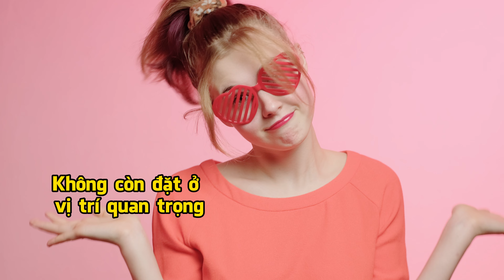3 điều phụ nữ làm đàn ông sợ | Bác sĩ Hoa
3 điều phụ nữ làm đàn ông sợ | Bác sĩ Hoa
3 điều phụ nữ làm đàn ông sợ
1. Sự im lặng
2. Chỉ quan tâm đến con cái và sự nghiệp
3. Không còn sự nể trọng đối với người đàn ông
Video liên quan:
Từ khóa liên quan: Kiểu phụ nữ làm đàn ông thích, phụ nữ làm gì để đàn ông tôn trọng, phụ nữ làm gì để đàn ông yêu, phụ nữ thích gì ở đàn ông,  phụ nữ thích đàn ông như thế nào
CÁC TRANG CHÍNH THỨC CỦA BÁC SĨ HOA :
Trang tham khảo thông tin:
 Website tham khảo sản phẩm
Video này chỉ dành cho mục đích thông tin chung cho tất cả mọi người,  không nên tự chẩn đoán và không thể thay thế cho việc khám chữa, kê đơn của bác sĩ hoặc khuyến nghị cho riêng cá nhân nào. Bạn không nên thực hiện bất kỳ thay đổi trong chế độ ăn uống sức khỏe của bạn trước khi tham khảo ý kiến bác sĩ và nhận được kiểm tra y tế.  Mọi thông tin trong video rất cần thiết khảo nghiệm trên chính bạn trước.
Trân trọng.